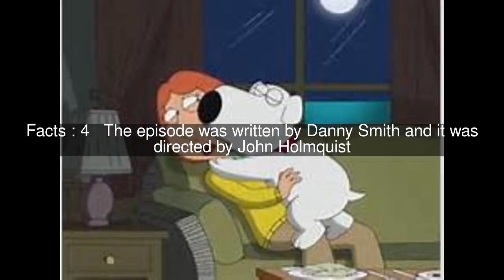Play It Again, Brian Top #5 Facts